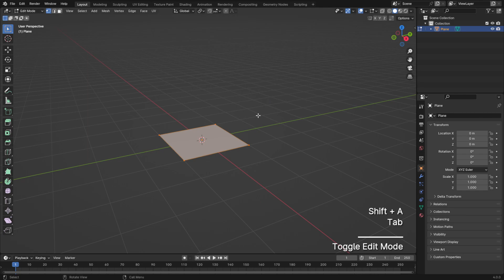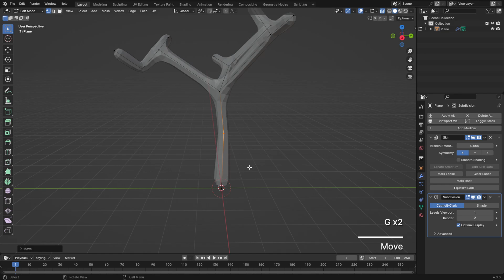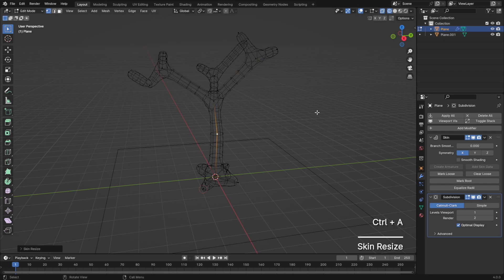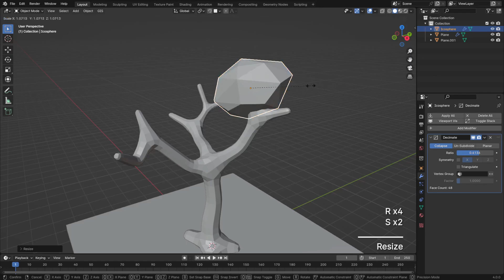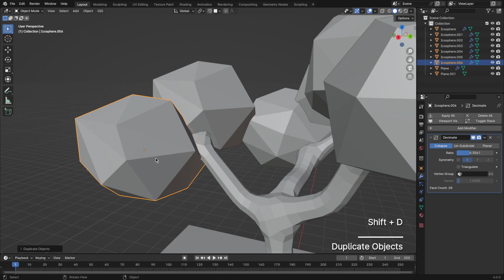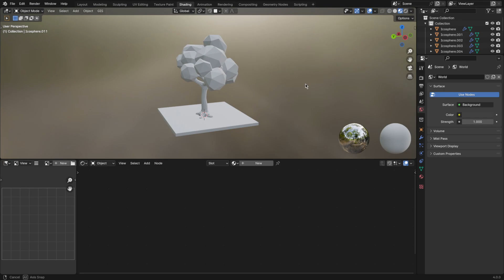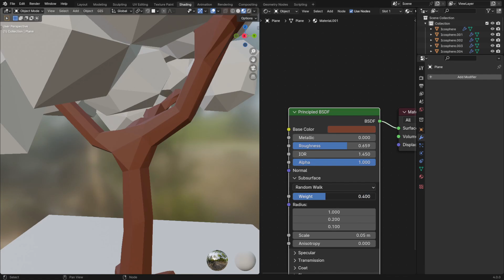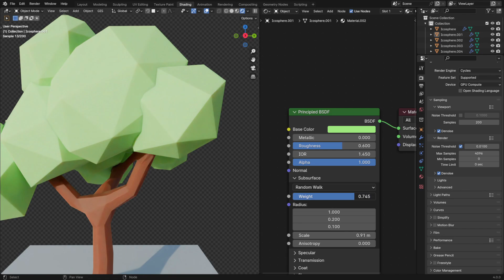Low Poly Tree in Blender 4.0 Tutorial | By Malikose Studio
Welcome to my Blender tutorial! In this video, I'll guide you through the exciting process of modeling a Low Poly Tree in Blender, step by step. Whether you're a beginner or an experienced 3D artist, you're sure to learn something new and have a blast along the way.

Your Malikose.